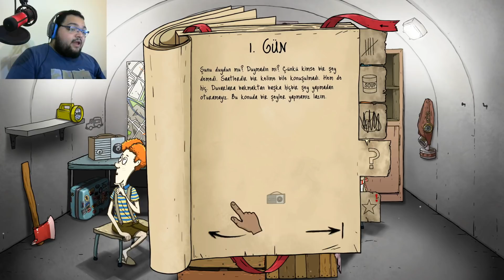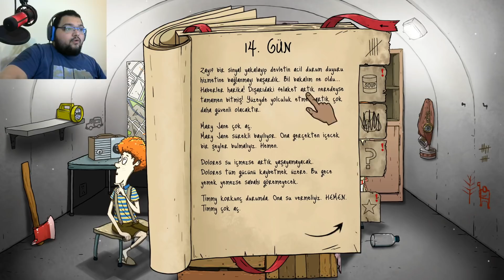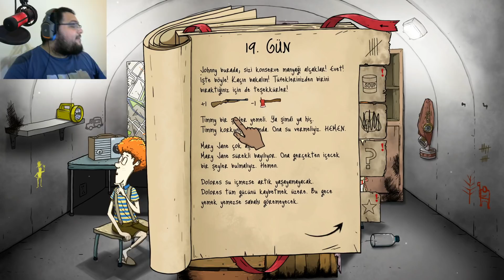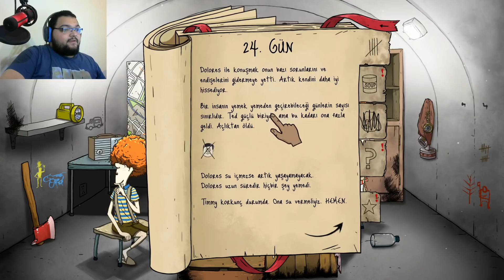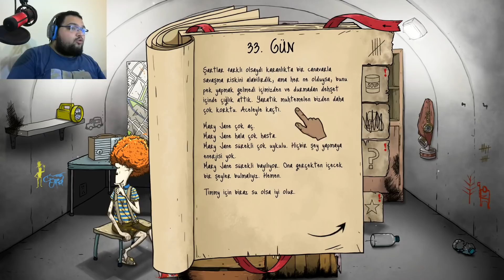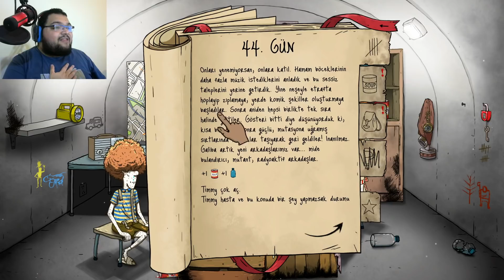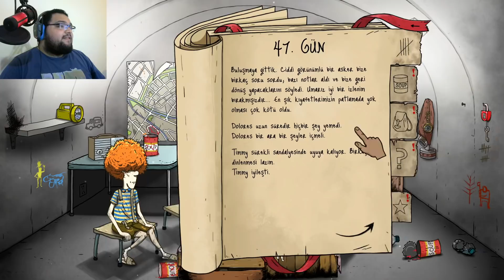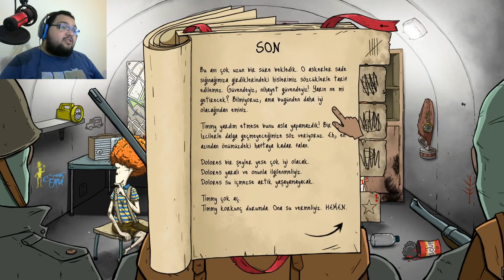LANETLİ CHALLANGE TAMAMLANDI / 60 Seconds Türkçe Oynanış - Bölüm 27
60 Seconds Türkçe Yama Oynanış Videosu İle Karşınızdayım Babuşlar. 60 Seconds  Keyifli Bir Hayatta Kalma Oyunu , Felaket Öncesinde Bize Verilen Kısıtlı Süreyi Kullanıp Erzak Depoluyor Ve Felaket Sonrasında Sığınamızda Hayatta Kalmaya Çalışıyoruz. Keyifli Seyirler Babuşlar.

Özel Açıklama